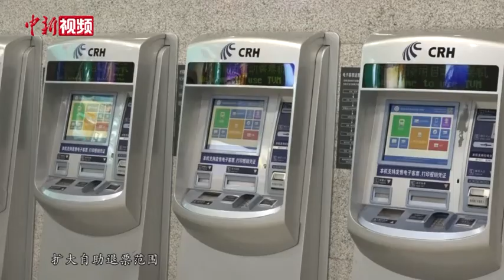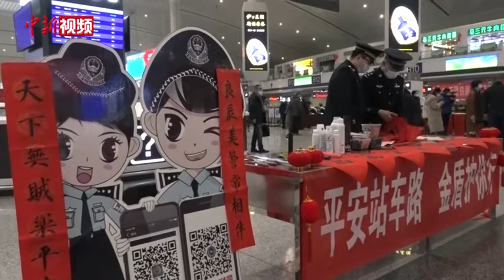新疆铁路民航多举措确保春运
1月17日，为期40天的春运正式启动。新疆铁路部门坚持筑牢铁路疫情防控防线，灵活安排运力，持续提升站车服务品质，实现“平安春运、有序春运、温馨春运，让旅客体验更美好”的目标，为旅客营造温馨舒适的出行环境。
        记者在乌鲁木齐站候车厅看到，今年的旅客与往年相比明显变少，从旅客安检、候车到检票、站台候车等，工作人员在各个区域值守，提供温馨的服务。
        春运期间，新疆铁路预计发送旅客292.1万人次，日均7.3万人次。客流增量主要集中在疆内各条线路。
         春运首日，乌鲁木齐铁路公安局乌鲁木齐公安处还在乌鲁木齐站开展“平安站车路、金盾护你行”主题宣传活动，为候车旅客开展反诈宣传。多位书法名家在现场书写春联送给旅客，为旅客回家之旅增添了一份节日的喜悦。
        记者从新疆机场集团了解到，结合当前疫情形势和对春节客流量情况的分析研判，新疆机场集团制定春运保障方案，乌鲁木齐国际机场加大航站楼等公共区域消杀频次，积极推广应用智能化自助服务，加大智能感应设备运用，优化行李领取流程，避免聚集等待，减少人员接触。同时及时补充工作力量，合理调配应急供给，切实提高旅客通行效率。
        据了解，2022年春运期间，新疆机场集团预计运输旅客270万人次、货运1.4万吨、运输起降2.8万架次，较2021年有小幅提升。春运首日预计运送旅客为40321人次，同比增长47.03%。